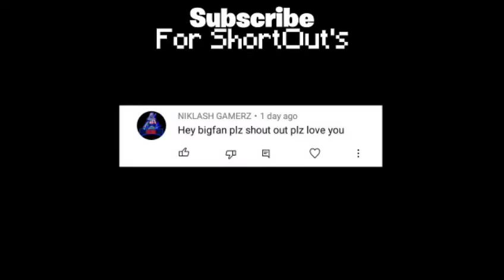Top 5 Op Loot Mod For 𝕄𝕀ℕ𝔼ℂℝ𝔸𝔽𝕋 Pocket Edition Top 5 Op Addons For Minecraft Pocket Edition 6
𝕄𝕀ℕ𝔼ℂℝ𝔸𝔽𝕋 PE V1.18 #1 MUST SEE IT IS AMAZING NO 1 HAS EVER SEEN THIS BEFORE WATCH AT THE END WHAT HAPPENS!!
I have all sorts of videos that are entertaining as well as different types of tutorials and diy videos. if there's something you would like me to make a video of and upload to YouTube let me know in the comments on a video and I will make one for whatever is suggested Thank you and hope to hear lots of comments.